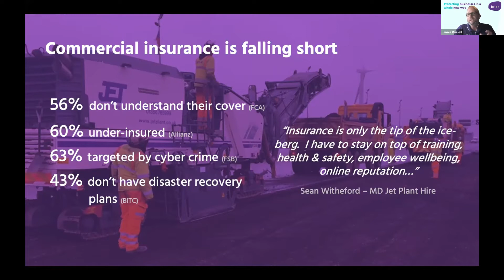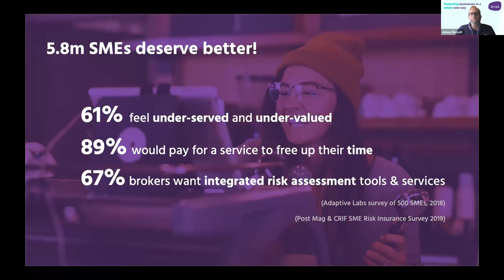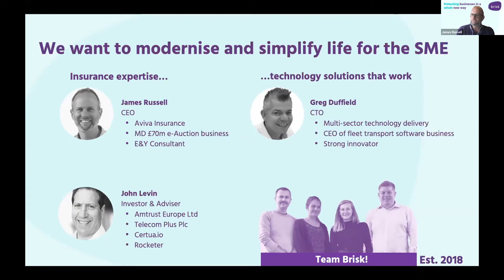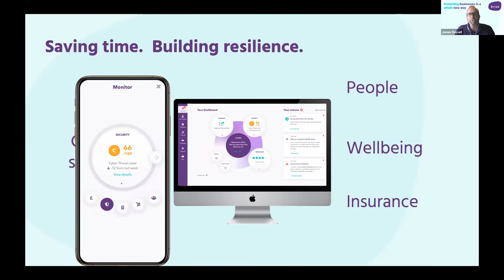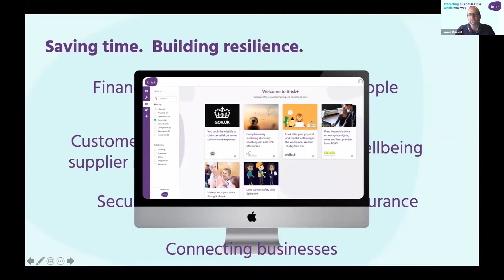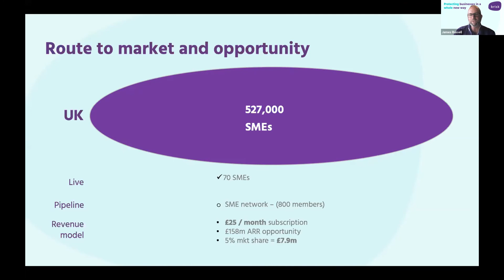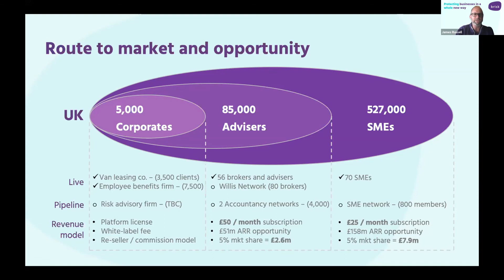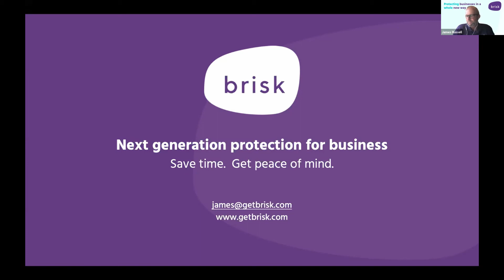Brisk - Startup Pitches #7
Businesses are confused by insurance and haven’t got time to monitor all their risks. Brisk is an ‘AI’ powered platform that anticipates risk and provides access to adaptive insurance products.

Speaker James is the CEO and co-founder of Brisk. Having worked at Aviva Insurance for 18 years including four years as the MD of the internet auction business bluecycle.com, James is now launching Brisk.